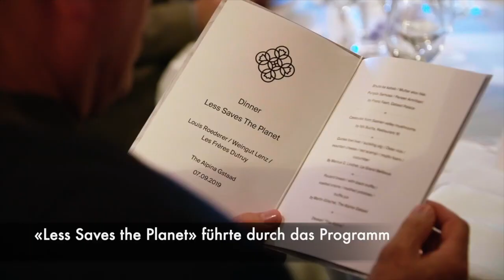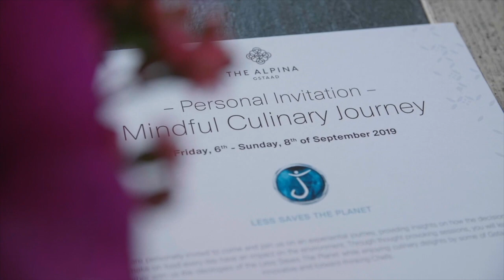Less saves the Planet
Zu einer «Achtsamen kulinarischen Reise» lud kürzlich The Alpina Gstaad ein. Es geht darum, bewusster zu essen, langsamer und regionaler. Die Initiative «Less saves the Planet» möchte diesen Gedanken in der Spitzengastronomie und Hotellerie verankern. Vier Top-Küchenchefs der Region zeigten 80 Teilnehmern perfekt, wie die Umsetzung dieser Prinzipien ganz konkret aussieht.